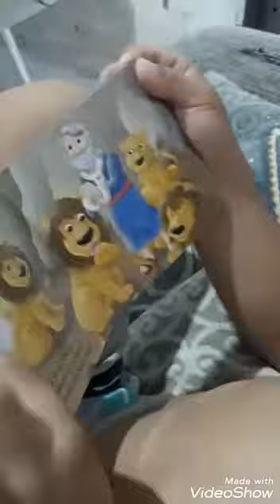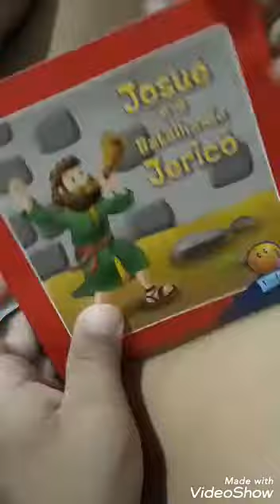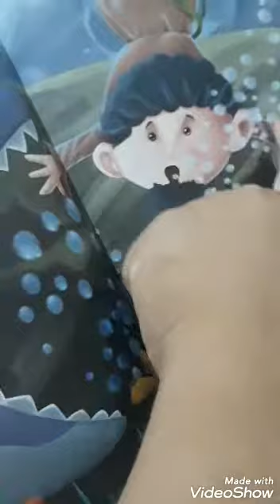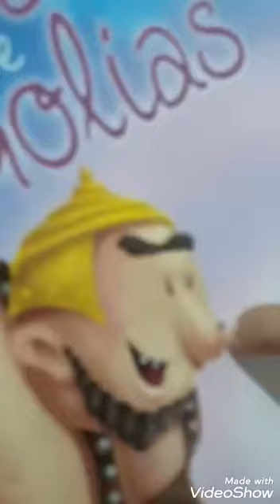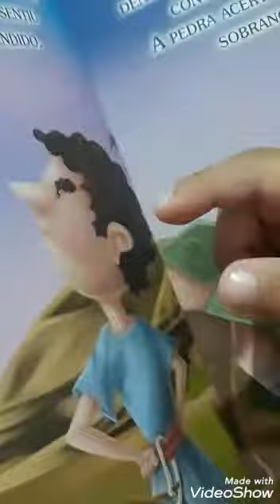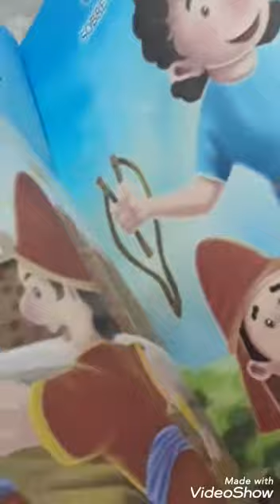Miguel lendo para mamãe as histórias bíblicas. Lindo de mamãe.